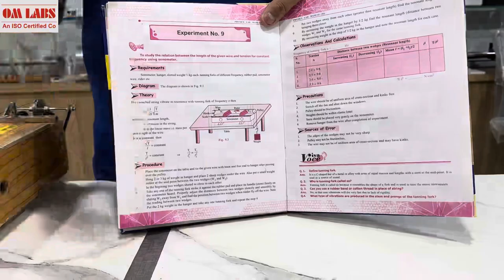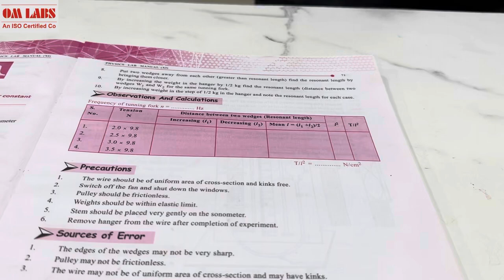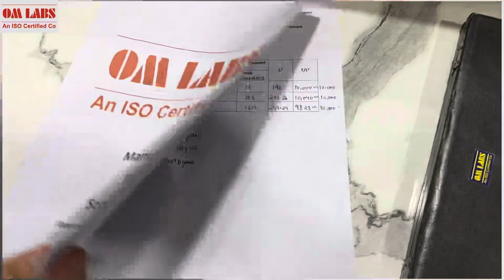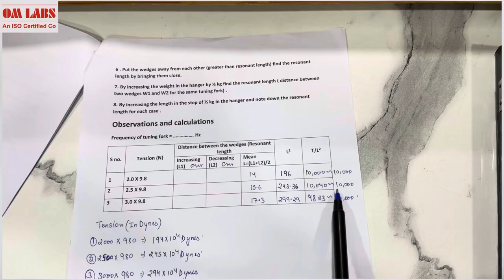Sonometer | law of tension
Sonometer is a device with the help of which we can verify laws of tension .It is the name for a tool used to measure sound waves. The device is used to show the connection between the tension, length, and mass per unit length of the string and the frequency of the sound it makes when it is pulled. The transverse standing wave of the string is what produces the sound.

It helps in the determination of the frequency of sound waves.
It is used for the measurement of sound intensity.
Sonometer helps in the study of wave properties like amplitude and wavelength.

 / omlabs13